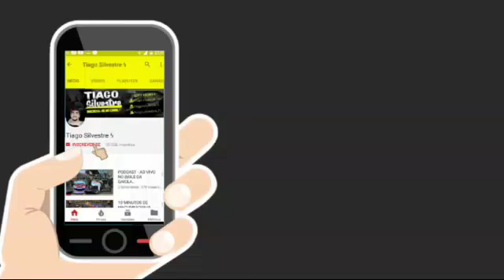PODCAST 001 - BAILE DO PARQUE UNIÃO [ ENTUPIDÃO DO P.U ] DJ RODRIGO FOX 2017 ✔